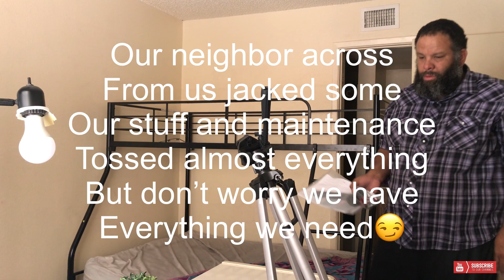... we got evicted?.. 🤬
In this video we got into a little bit of a situation.watch the video to find out